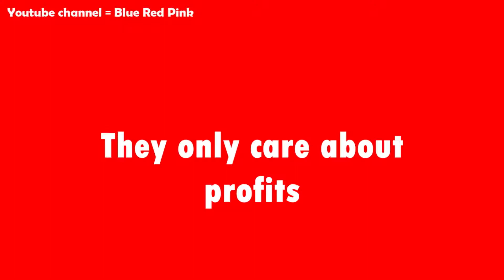I HATE FOOD INDUSTRIES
They don't care about your health
They only care about profits
They are destroying environment
They are criminals